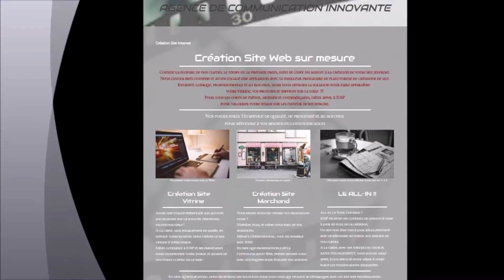IDSP L'agence de Pub des Artisans et Commerçant en Rhône-Alpes Videopro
IDSP L'agence de Pub des Artisans et Commerçant en Rhône-Alpes VidéoproIDSP
IDSP Oullins VidéoProAgence de communication pour artisans et commerçants en région Rhône-alpes et ses alentours vous présente son nouveau site sécurisé.
Ca y est il est là.  Votre agence de pub vous présente son nouveau site.
Artisans, Commerçants de la région Rhône-alpes, découvrez comment nous pouvons vous aider à communiquer!!
Retrouvez l'ensemble des outils de communication innovants que nous maîtrisons.
Création de site internet (Vitrine, marchand), réalisation de spots publicitaires, films d'entreprise, Impression haut de gamme,  Gestion création de réseaux sociaux, administrateur de réseaux sociaux, service impression haut de gamme, n'attendez plus, contactez IDSP Oullins pour vos projets publicitaires